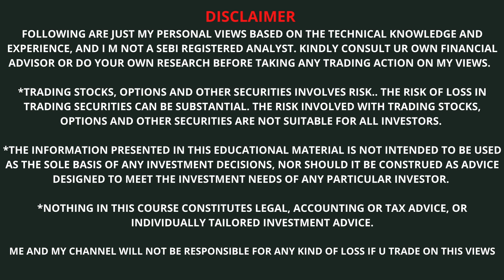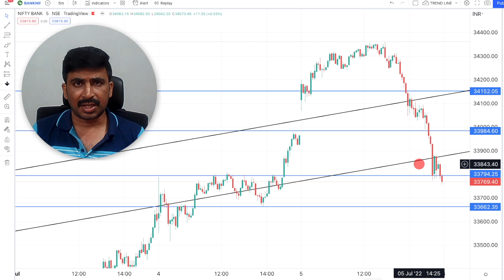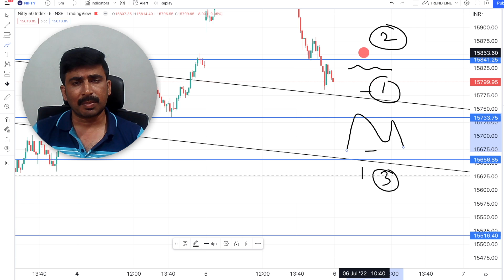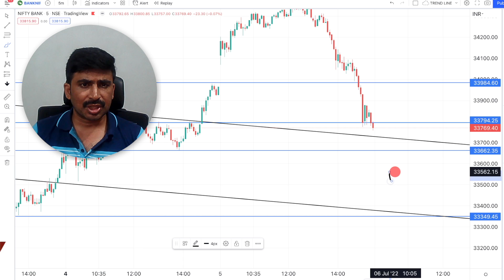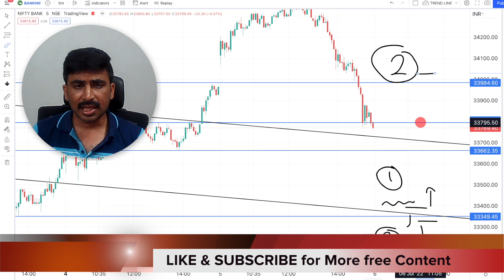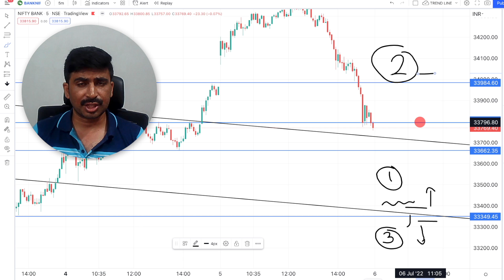277Nifty Banknifty Prediction 6th July Intraday Trading Stocks for Wednesday Trading Set Up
This video contains Nifty Banknifty 6th June June Intraday day trading levels in Telugu, Wednesday stock market opening.

👉  For WhatsApp premium membership contact on

This video contains Nifty Banknifty 14th June Intraday day trading levels in Telugu, Monday stock market opening.